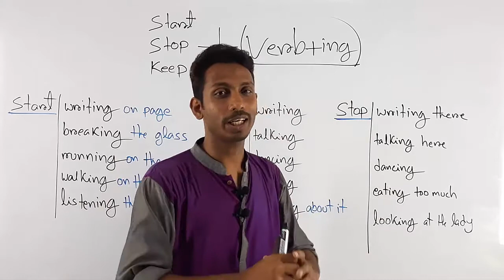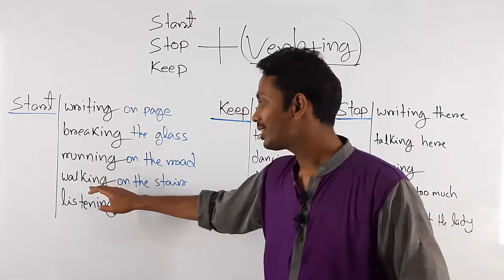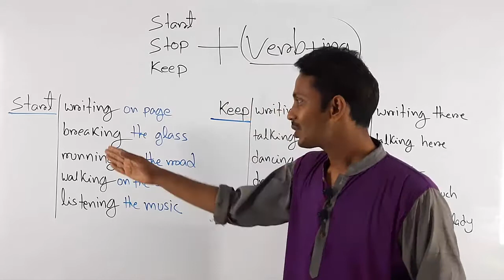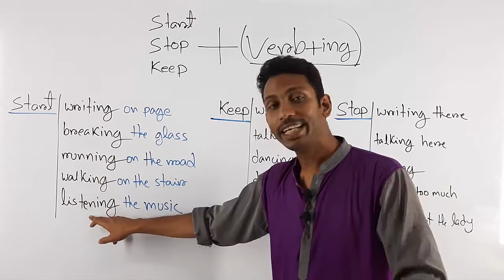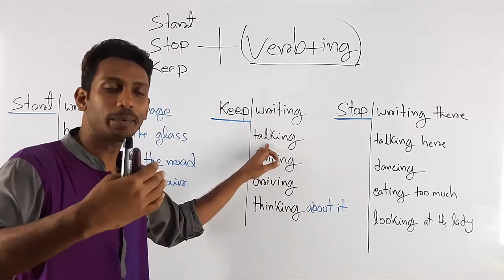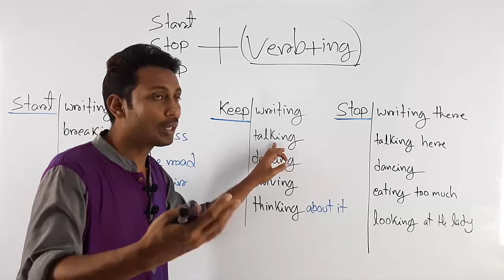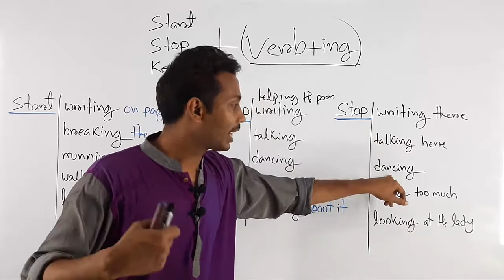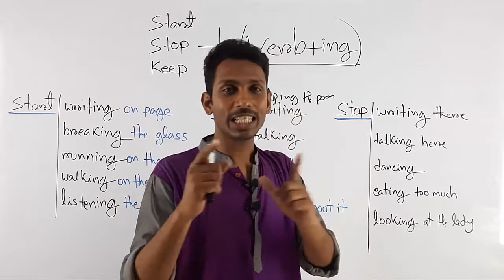Use of KEEP START STOP | Keep Walking | Start Talking | Stop Writing || Class 12/2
The use of KEEP ।। Keep in English Grammar ।। Use of KEEP START STOP
কোন কাজ শুরু করার ক্ষেত্রে START
কোন কাজ বন্ধ করার ক্ষেত্রে STOP
কোন কাজ চালু রাখার ক্ষেত্রে KEEP